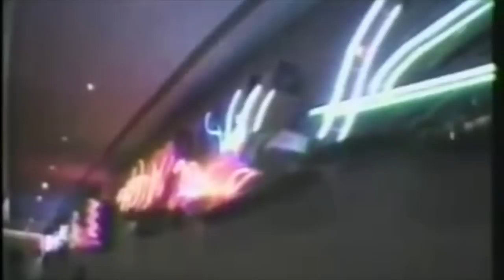iamMANOLIS - After the Sunset video - 80s inspired synthwave night music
iamMANOLIS - After the Sunset.
Music/All instruments by MANOLIS

Night Walk was the first in a short but frequently-repeated series of late-night television programs aired on Global in Ontario from 1986 to 1993.